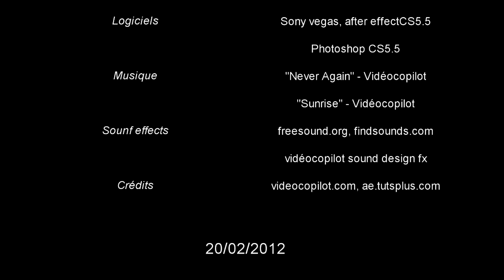Goodbye Tankos / Goodbye my car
Here is a small tribute to tankos :) (my Opel corsa 1985) is a party to the case 6 February 2012. It has served me well for 1an1 / 2 but unfortunately she passed away. And not want to fix it.

Voici un petit hommage à tankos :) ( mon Opel corsa de 1985) qui est partie à la casse le 06 Février 2012. Elle m'a bien servi pendant 1an1/2 mais hélas elle a rendu l'âme. Et pas envie de la réparer.

Les effets que je désirais réaliser paraissaient simple et rapide en voyant les tutos. Bah c'est faux! Pour quelque chose que je pensais boucler rapidement ça m'a pris plus de 50h pour 2min de film entre filmer, la recherche de tuto, le décortiquage de la réalisation des effets, la mise en place de ceux ci, etc...
Beaucoup de temps de recherche dûe à mon certain manque de connaissance. Les nuits étaient courte mais quand on aime on ne compte pas. Un grand merci à ma femme qui m'a donnée de bonnes idées qui ont, certes, allongées la durée du montage mais qui ont rendues cette vidéo plus sympa.
Pour ma part je suis fier de cette vidéo et j'espère qu'elle vous plaira.

Spéciale merci à ma femme pour ses idées , à Andrew krammer, au site aetuts+, À YouTube et ses youtubeurs pour leurs tutos et Oumoubad pour le titre.

Skype :
mxprodstudio

Commentez, partagez, aimez et ... aimez :)

Réalisé par MxProD Studio.